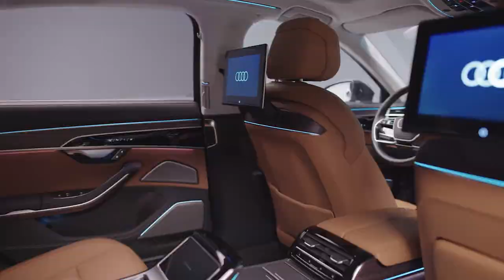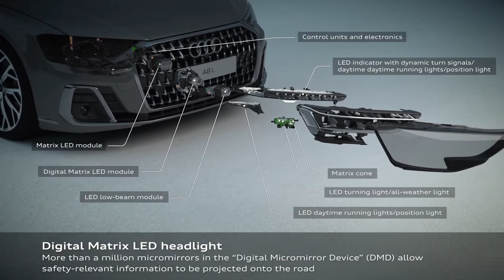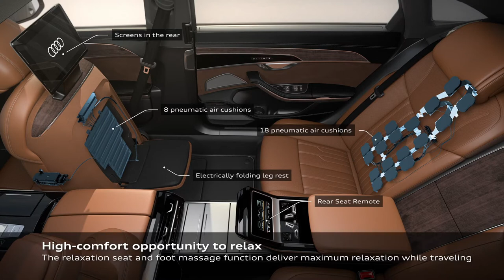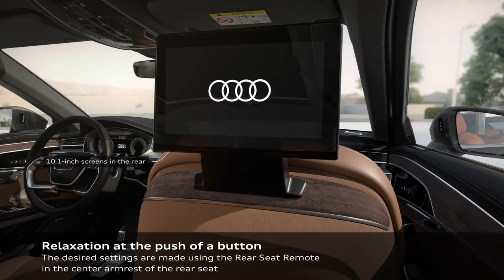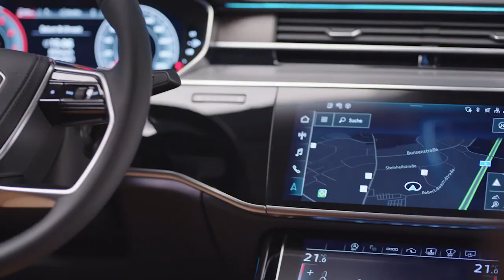FIRST LOOK NEW 2022 AUDI A8 L | LUXURIOUS SEDAN | INTERIOR | EXTERIOR | FEATURES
DETAILS ABOUT THE CAR:
Here's The First Look of 2022 Audi A8 Facelift Revealed With Wider Grille And Updated Lights.

Starting at the front, the base of Audi's singleframe grille is now wider than before and you'll also notice a more generous use of chrome adorning the fascia. The bumper's side air intakes feature a more upright layout and on top of them sit the redesigned headlights encompassing no fewer than 1.3 million micromirrors for the digital matrix function making them highly adaptable.

For the first time since the A8's inception back in 1994, Audi will be offering its luxobarge with an optional S Line exterior package bringing some sporty design cues derived from those of the performance-oriented S8 model. At the back, digital OLED taillights come as standard and feature new graphics in line with recent Audi models, lending the Mercedes S-Class rival a more modern appearance when viewed from behind.

Rounding off the tweaks on the outside are four new metallic paint schemes (District Green, Firmament Blue, Manhattan Gray, and Ultra Blue) along with five matte shades (Daytona Gray, Floret Silver, District Green, Terra Gray, and Glacier White). The chrome and black exterior packages have been carried over.

With the interior already being top-notch in the A8 before its facelift, the German luxury brand has only made subtle changes to the posh cabin. The latest Audi Virtual Cockpit is joined by an optional head-up display while the center console accommodates a pair of touchscreens measuring 10.1 inches and 8.6 inches. Since we're talking screens, there are two more in the back for the rear-seat entertainment system featuring 10.1-inch displays.

The most important novelty inside is represented by the A8L Horch, which was actually revealed last week. Representing a China-only affair, the extra-long sedan stretches at a stately 5.45 meters (17.9 feet) long, thus making it a substantial 13 cm (5.1 inches) longer than the A8 L. It goes without saying the longer distance between the two axles has allowed Audi to create an even more spacious rear seat compartment comparable to what you'll find in the Bentley Flying Spur.

The ultra-luxe version for the People's Republic gets extras such as deep-pile floor mats, "Horch" embossing in the cushions, along with more diamond quilting and lots of real wood trim. Outside, it can be visually distinguished thanks to its different grille with vertical bars, hand-applied two-tone paints, even more chrome, Horch emblems, and an upsized panoramic roof.

The 2022 Audi A8 L 55 TFSI quattro keeps the turbocharged 3.0L V6, developing 335 horsepower and 369 pound-feet of torque, managed by an eight-speed automatic transmission.

The A8 L 60 TFSI quattro is still equipped with a twin-turbo 4.0L V8 belting out 453 horsepower and 487 pound-feet. The U.S. market also gets the A8 L 60 TFSI e quattro with its plug-in hybrid system that consists of a turbo 3.0L six, an electric motor and a 14.1 kWh battery, for a combined output of 443 horsepower and 516 pound-feet, along with an EV-only driving range of 18 miles.

While the A8 L Horch comes exclusively with a V6 engine in China, the European A8 / A8 L is available with a choice between the 3.0 TFSI and 4.0 TFSI units in various states of tuns, plus a diesel and a plug-in hybrid powertrain. These are carried over from the pre-facelift model and all feature mild-hybrid technology and are linked to an eight-speed tiptronic gearbox sending power to the Quattro AWD system. Sadly, there's no word right now about the majestic W12.

Audi will have the updated A8 on sale in Europe from December, with pricing in Germany for the base model kicking off at €99,500.